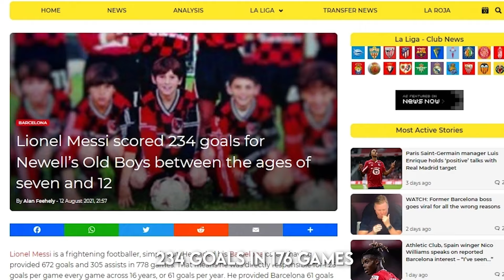How A Child Prodigy Became A Football Legend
Before he turned 23, he already had 3 BalonD’ors in the bag, and yet, it’s crazy to think how a decade back, no one in the country wanted to sign him! Lionel Messi is one of the greatest in the world now, but his journey to the top was far from easy!